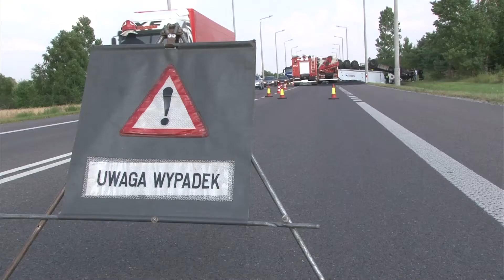Kierowca w szpitalu, 24 tony węgla na drodze i w rowie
Dziś w okolicach godz.17.00 na drodze krajowej nr 2 doszło do bardzo grożnie wyglądającego zdarzenia drogowego. Jadąca z Malaszewicz w kierunku Warszawy  ciężarówka przewożąca 24 tony węgla  zjechała z prawego pasa drogowego na pas przeciwległy, przewracając się na jezdnię, ścieła przydrożną lampę oświetleniową i  wpadła do rowu.Kabina kierowcy została praktycznie zgnieciona, kierowcy pojazdu mimo tak groźnie wyglądającego zdarzenia udało się samodzielnie wydostać z pojazdu. Na miejsce przybyły dwa zastępy PSP z Białej Podlaskiej i załoga karetki pogotowia, która zabrała kierowcę do bialskiego szpitala na szczegółowe badania.
Ruch na trasie A2 odbywał się wachadłowo. Z pierwszych ustaleń policji wynika, że kierowca zasłabł za kierownicą. W zdarzeniu nie uczestniczyły inne pojazdy.